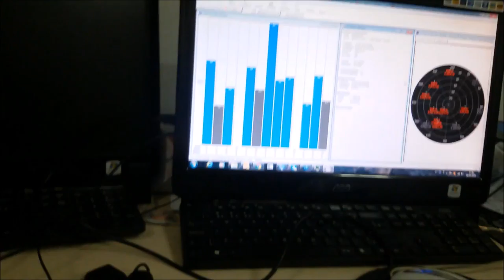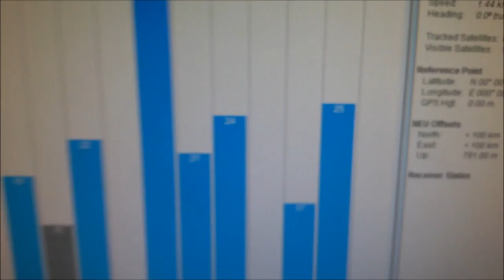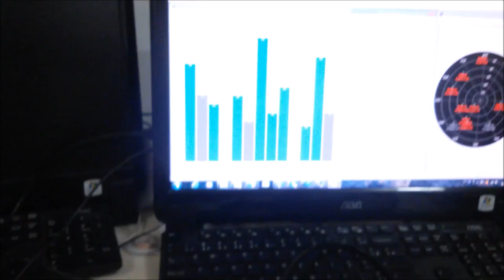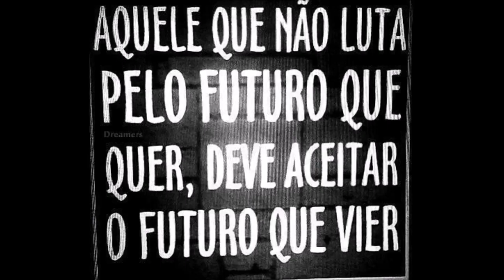RECEPTOR USB DE ALTA PRECISÃO E ALTA QUALIDADE INDOOR SERGTECH SERGTEC